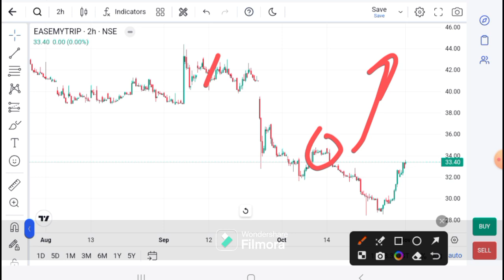EASY TRIP SHARE LATEST NEWS - EASY TRIP TODAY NEWS - EASY TRIP TODAY TARGET - Easy trip analysis